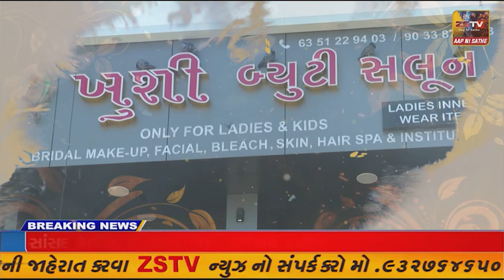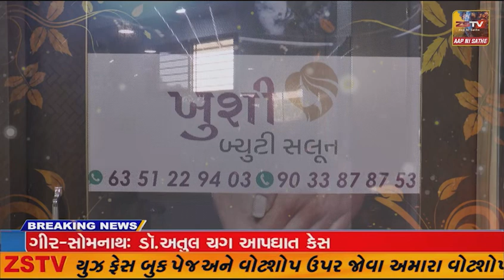જુનાગઢ સાહસવીરો હિમાલયના 19020 ફુટ ઉંચા શિખર ને બાઈક પર સર કરશે